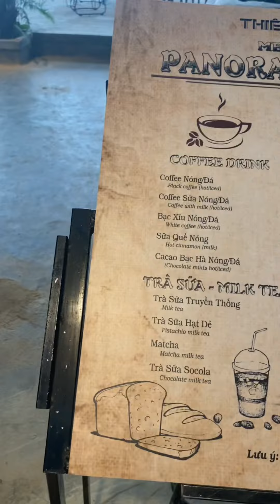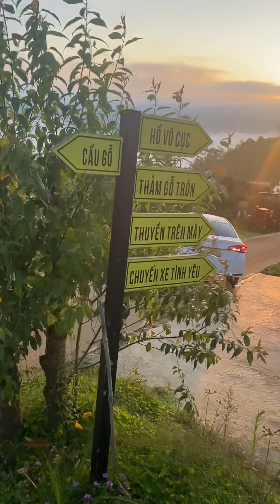Hành trình "Săn Mây" của Quân Meta tại Đà Lạt